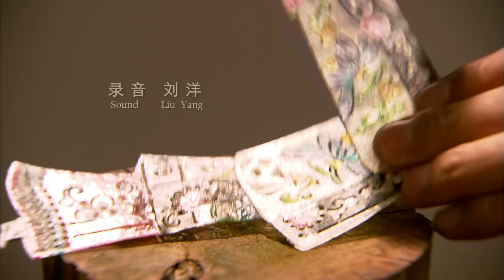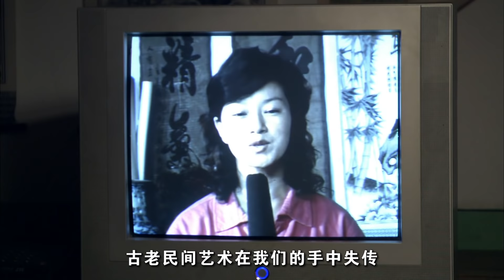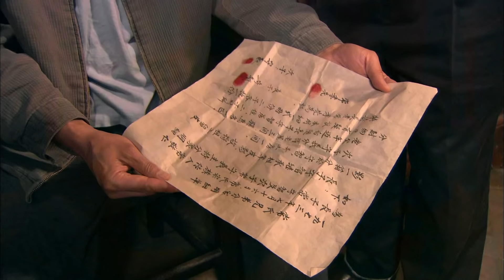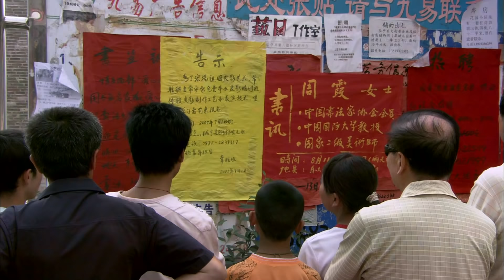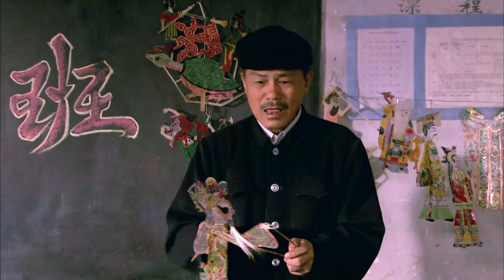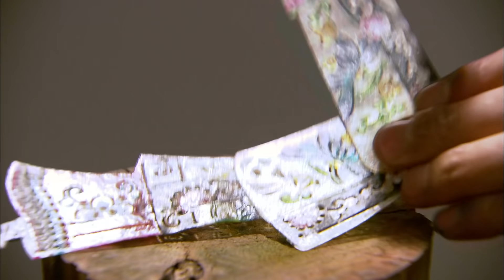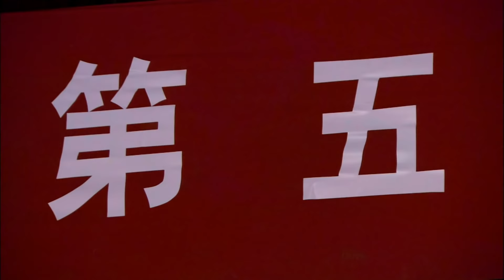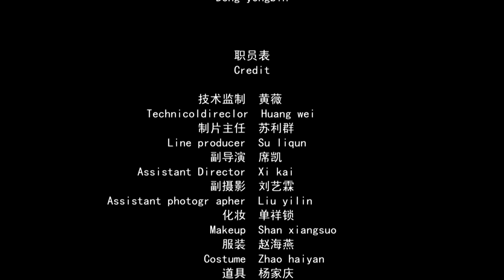《常胜班》/ The Tales Chang Sheng Ban Troupe 传艺育人 继承创新（ 李万年 / 王兰武 / 席凯 ）| new movie 2021 | 最新电影2021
【内容简介】
皮影戏常班主一心扑在皮影戏上，一次演出一位外国人要花5万美金买他的影人，他一口拒绝，结果他弟弟要来分他的影人，镇里的领导无偿要他的影人，两小偷冒充演出公司的把他的影人全部偷走，他们班子里有人又另立山头。无奈常班主自己杀驴重新做影人。常班主办起了皮影学习班，传艺育人，全省调演中常班主的皮影戏荣获金奖，常班主因重病而辞世，他被誉为皮影忠魂。